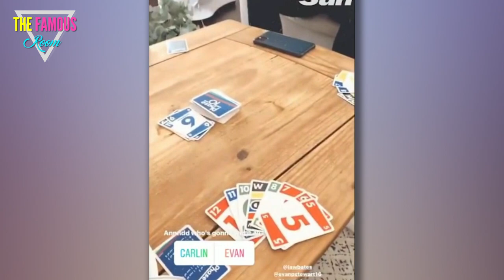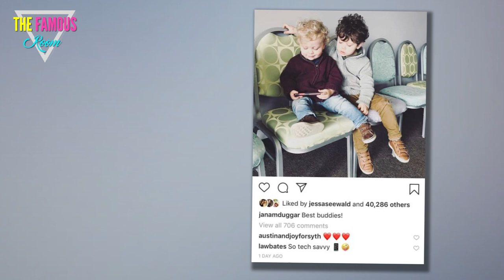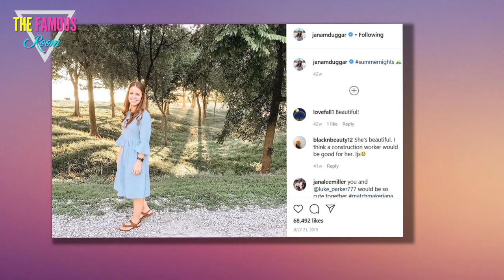Lawson Bates Confirms New Relationship - Will Jana Duggar Ever Find Love?!? - Counting On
Lawson Bates is courting, you guys!

The 28-year old reality star confirmed this week that he has as girlfriend who will probably end up being his wife and it's all very good and exciting and unexpected...

... unless your name happens to be Jana Duggar.

For years now, the rumor mill has been spinning round and round when it comes to Jana and Lawson.

The two have known each other since they were kids... their families are tight... and, let's face it, both are ancient, in the eyes of their loved ones, when it comes to being single.

Heck, most Duggar women are married off by their parents before they are even of legal voting age..

But Jana is 31 years old.

She's been linked to Lawson on multiple occasions, most notably last year after they were seen playing board games together and also in early 2019 after Bates appeared to leave a flirty comment on her Instagram page.

Back then, Jana shared her very first Instagram, posting a cute snapshot of her nephews and writing “best buddies” as a caption to this glimpse of Henry and Spurgeon sitting side-by-side and looking at a phone.

“So tech savvy,” Bates wrote with a phone and zany face emojis.

See what we mean here:

Despite this remark, and despite all the speculation you may have read about Duggar and Bates... there's no love connection here.

Especially not now.

Especially not after Bates went Instagram official with Tiffany Espensen.

"Is it the 14586 feet, or something else that’s taking my breath away," wrote the Bringing Up Bates star as a caption to the following image.

Espensen is an actress, with roles in Spider-Man: Homecoming and The Lion Guard, among other projects.

We're not sure why she has interested in a traitor to America, but that isn't our focus at the moment.

Our focus, instead, is on Jana.

Is she now doomed to grow old without a man by her side?

A few months after she turned 30, Duggar revealed she wanted to find her special someone and “longed to be married."

She's trying to remain hopeful, but it can be a challenge.

“One day I think that will come, but I think … I’m just also just trying to stay busy with whatever comes along my path," Jana once said, later adding to People Magazine that she's sort of desperate at this point.

No, she didn't use this exact word.

However, "I used to be a little more strict," she said last fall, adding:

"I felt like, I just want to find someone that would either move to Arkansas, or is already from here, but I think as time has gone on, I've found I do love to travel more than I thought I did.

"So now, it's more like, okay, if I really love the guy, I'll follow him to the ends of the earth. I'll want to go wherever he is.

"So far I just haven't found that one."